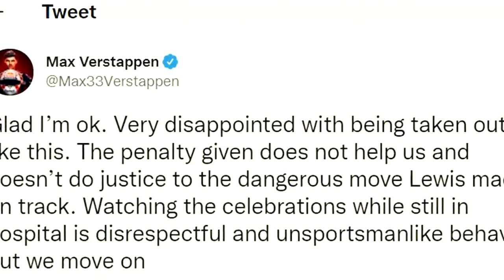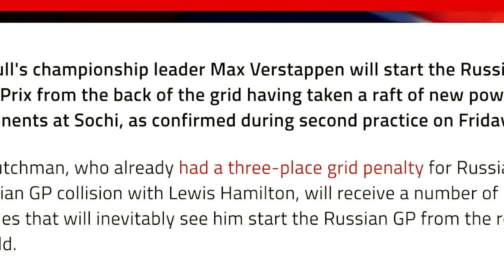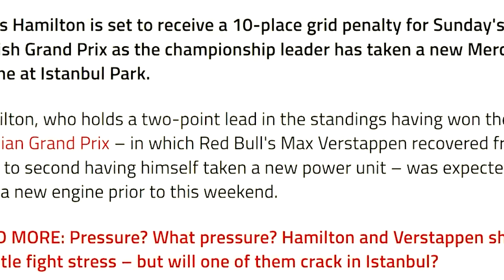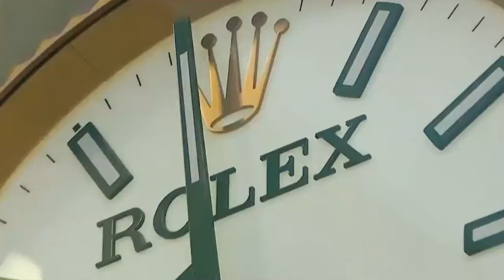The Eight And One - Verstappen vs Hamilton F1 2021 Season Review